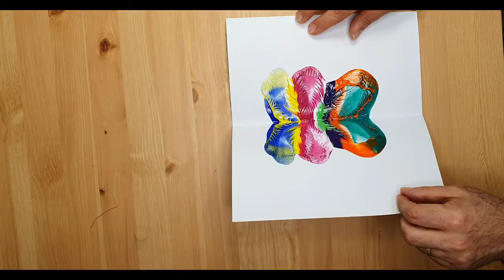Tutorial colorare una farfalla. Come disegnare una farfalla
Ecco come disegnare una farfalla in maniera creativa e artistica